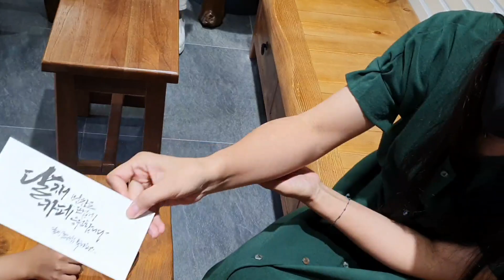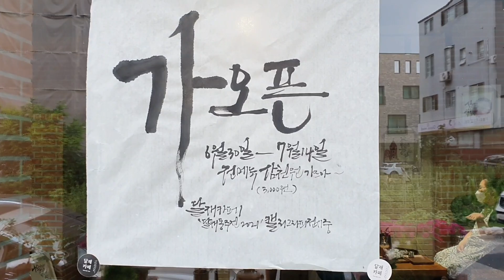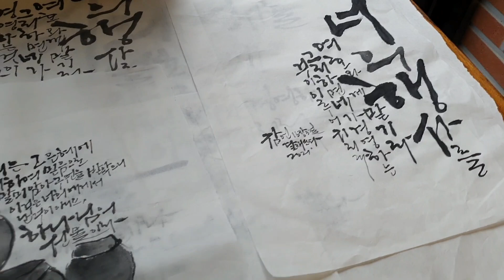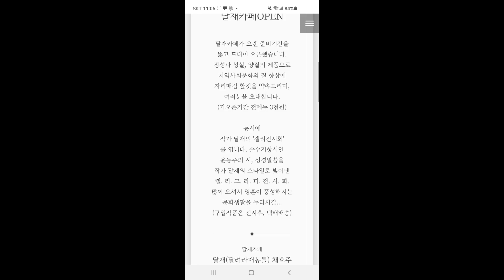제자님의 오픈을 축하합니다. [달재동주展] 보러오세요. 캘리그라피전시회.개인전.달재카페.대전 도안동1032번지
작년 6월부터 딱 1년 배우셨고 멋지게 달려 1년 만에 개인전을 열게 된 수제자님.
축하드리고 감사하고 사랑합니다.
도안동 1032번지. 달재카페